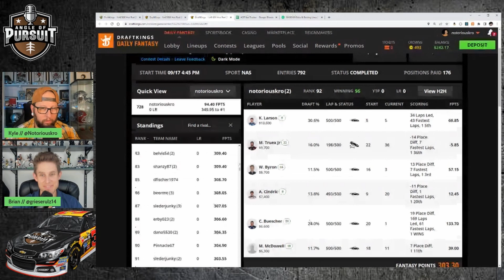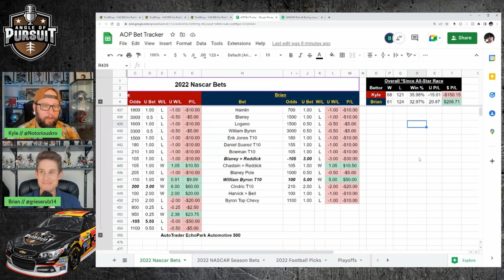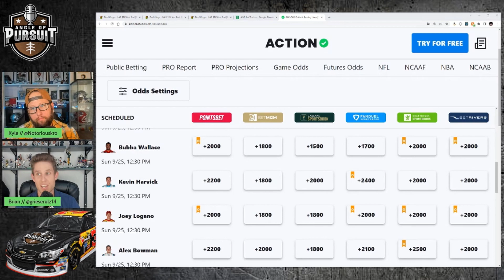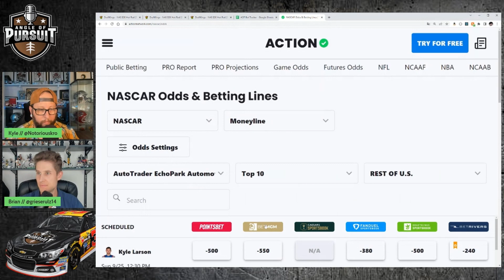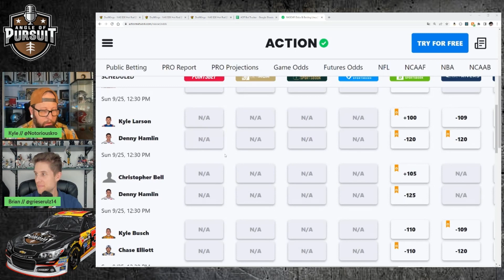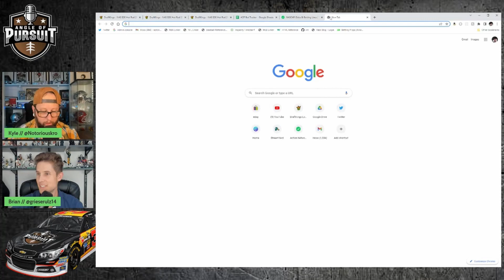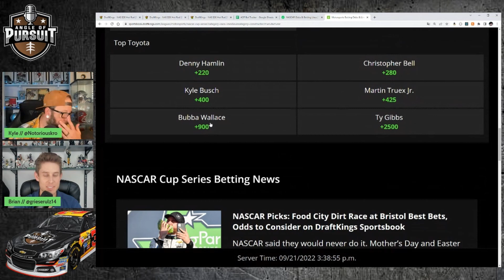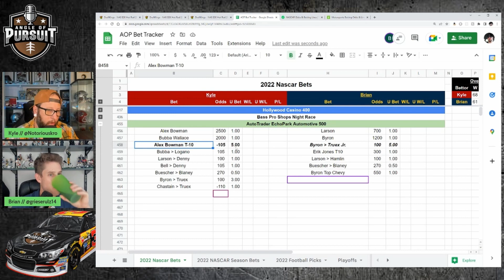NASCAR Best Bets: Autotrader EchoPark Automotive 500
Kyle Robert and Brian Twining are in to take an early look at the Autotrader EchoPark Automotive 500 at Texas Motor Speedway betting board prior to qualifying.

The guys run through the betting board including on DraftKings, FanDuel and BetMGM to discuss the drivers they are looking to back this week! But first, the guys recap the Bass Pro Shops Night Race at Bristol. They talk race results, recap their betting card and the week on DraftKings.

00:00 Intro
03:14 Bass Pro Shops Night Race at Bristol Betting and DFS Recap
07:53 Autotrader EchoPark Automotive 500 Outright Odds
22:00 NASCAR Finishing Position and Head to Head Bets
33:15 Autotrader EchoPark Automotive 500  Best Bets